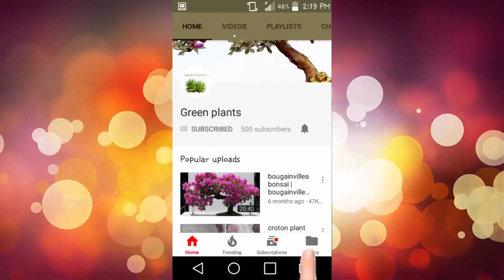How to Grow Chinese Elm Bonsai With Full Update | Chinese Elm Plant as a Bonsai//GREEN PLANTS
In this video, we’re giving you a comprehensive update on growing and caring for Chinese Elm bonsai. Known for its elegant appearance and resilience, the Chinese Elm is a fantastic choice for both novice and experienced bonsai enthusiasts.

🌿 In this video, you’ll find:

    A full update on our Chinese Elm bonsai’s growth and development, showcasing the latest changes and progress.
    Step-by-step guidance on how to grow and style Chinese Elm bonsai, from initial planting to advanced care.
    Essential tips and tricks for maintaining a healthy and beautiful Chinese Elm bonsai, including pruning, wiring, and potting.

Whether you’re starting a new bonsai project or looking to refine your existing setup, this update will provide valuable insights and inspiration. Join us to see how this stunning bonsai has evolved and learn how to care for your own Chinese Elm bonsai.